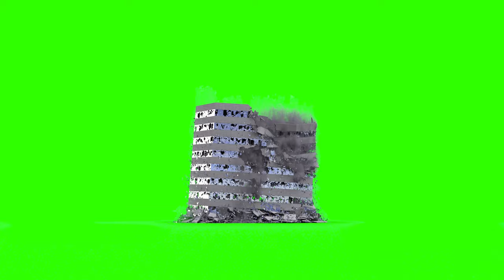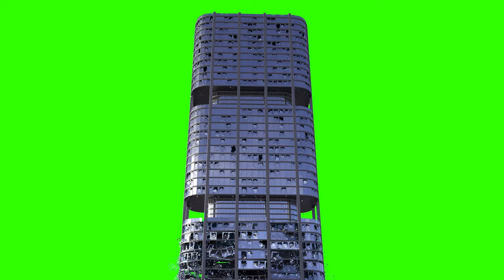8 Real 3D Demolition - Destruction (SET 01) of Urban City - Green Screen | FREE TO USE | iforEdits